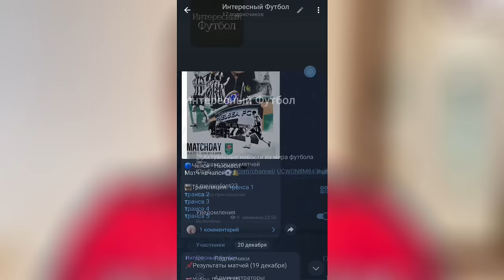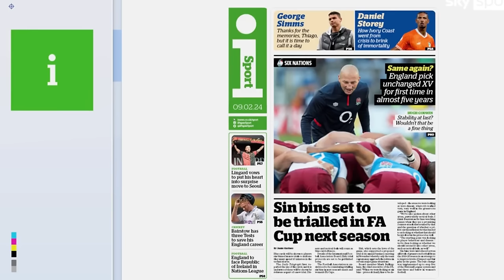ДЕ ЙОНГ ХОЧЕТ УЙТИ! СИНЯЯ КАРТОЧКА ПОД УГРОЗОЙ? ТЕН ХАГ ОСТАЕТСЯ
📢В этом видео:
00:00 ⚽ ПРЕВЬЮ
00:29 ⚽ ЛЕВА О БУДУЩЕМ
00:58 ⚽ ПСЖ МЕНЯЕТ СТАДИОН?
02:17 ⚽ РЕШЕНИЕ ПО ТЕН ХАГУ
03:01 ⚽ КУНДЕ УЙДЕТ?
03:39 ⚽ НОВЫЙ КОНТРАКТ ТАЛАНТУ
04:19 ⚽ УДЕРЖАНИЕ МБАППЕ
04:48 ⚽ ОТКАЗ АПЕЛЛЯЦИИ ПО ВИТОРУ РОКЕ
05:36 ⚽ СИНЯЯ КАРТОЧКА ОТМЕНЕНА?
07:07 ⚽ ДЕ ЙОНГ ЗАДУМАЛСЯ ОБ УХОДЕ
07:43 ⚽ НОВЫЙ КЛУБ ДИЕГО КОСТЫ